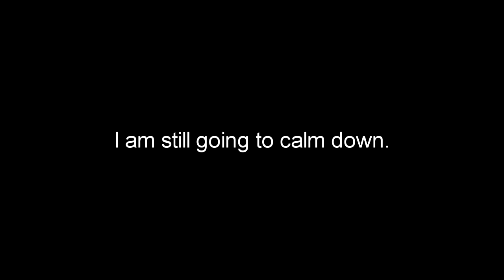Message To You All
Yep, I Will Still Calm Down.